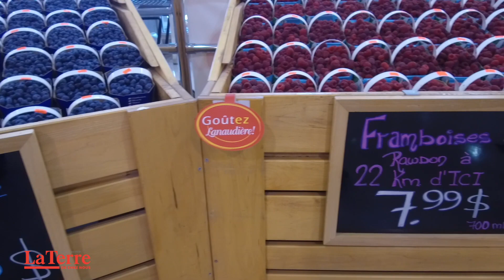Des fruits d'ici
Céline Harnois et Marc Leblanc, producteurs de petits fruits, parlent de leur saison et de l'importance de la vente de produits de façon locale, en partenariat avec des supermarchés.